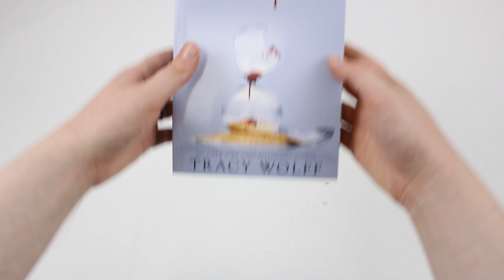Crave Series 6 Books Collection Set By Tracy Wolff - Book Unboxing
Titles In This Set:
Charm
Covet
Cherish
Court
Crave
Crush